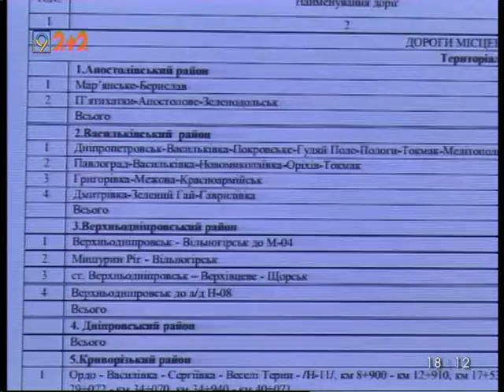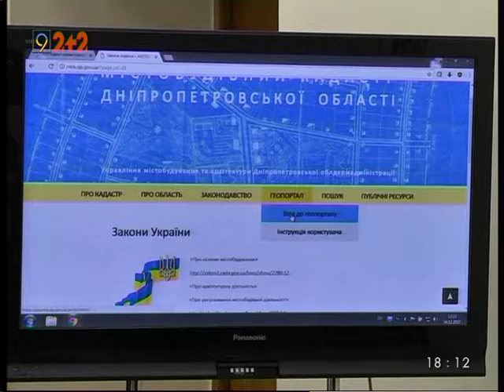ДніпроОДА відкрила сайт обласного кадастру